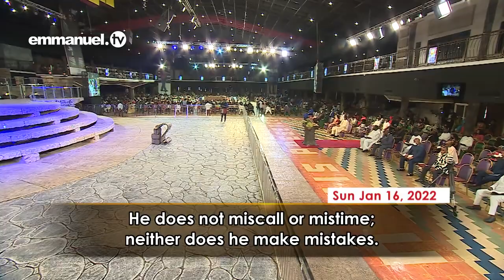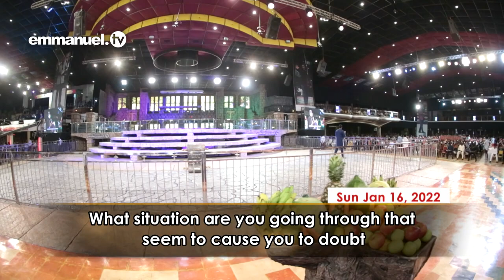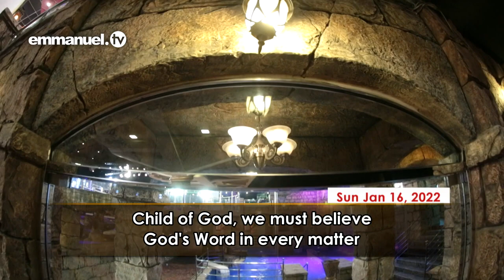GOD CAN NOT LIE - SCOAN Sermon Evangelist Opeyemi Adeyeye 🇳🇬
This Channel is mainly for T.B Joshua's chosen DISCIPLES Wisemen, Apostles, Prophets, Prophetesses Man of God's, Prayer-Warriors, Pastor and Evangelist Channel.

✝️ Share/Subscribe to get the new updating videos of the goodness works of God, Jesus Christ and Holy Spirit (The Holy Trinity of Heaven) such as Prayers, Deliverances, Sermons Teachings, Messages and likes.

DOWN BELOW ARE THE LIST OF TREE FRUITS ANDTHEIRS FRUITS:

TREE: 😇Propet T.B Joshua😇 (SCOAN Founder)🇳🇬

FRRUITS:
😇 Prophet RACINE Bousso (remain SCOAN) 🇸🇳
😇 Pastor EVELYN Joshua (SCOAN Leader) 🇳🇬
😇 Prophetess OLAYINKA Deborah Egbejobi 🇳🇬
😇 Prophet CHRIS 🇬🇧
• Evangelist RIKHARD (Deliverance Ministry) 🇸🇪
• Evangelist JUSTIN (Minister of God) 🇦🇺
• Evangelist EDWARD (Deliverance Ministry) 🇺🇲

FRUITS-FRUIT
😇 Apostle Marcel Chiatim (NELCOM) 🇨🇲, a fruit of Apstle John Chi

😇 Prophet MICHAE 🇬🇷, a fruit of Man of God Harry